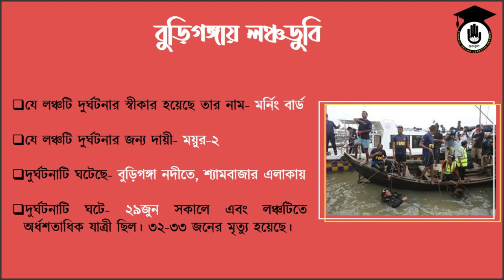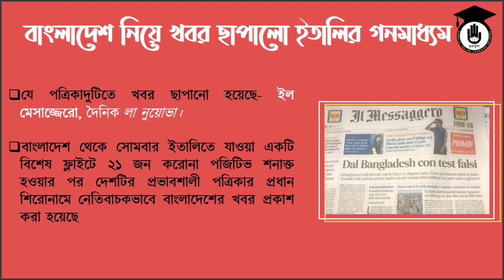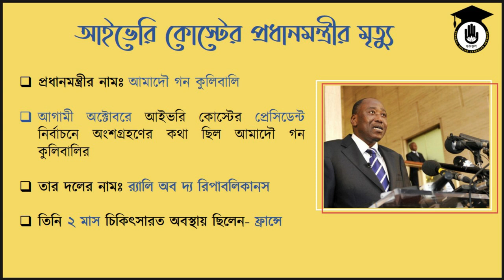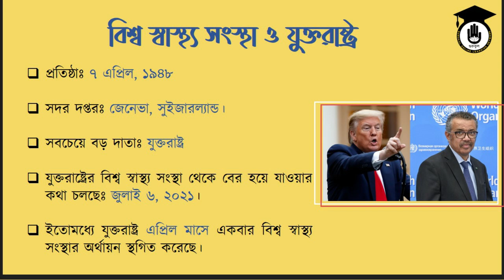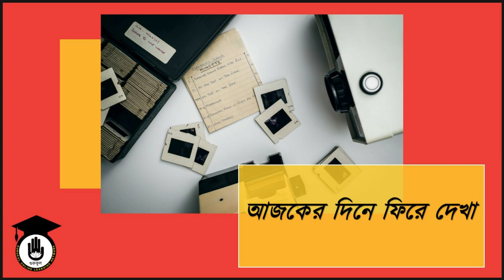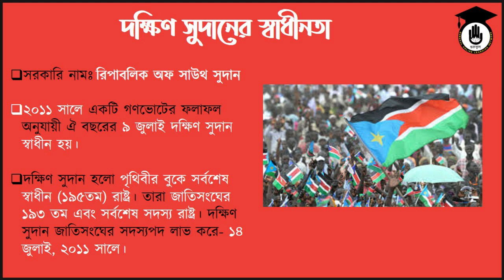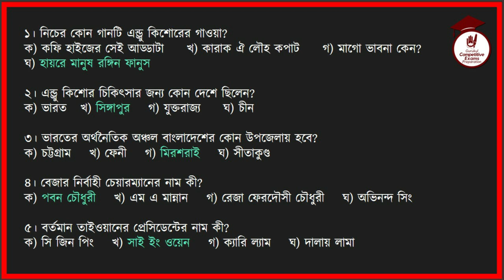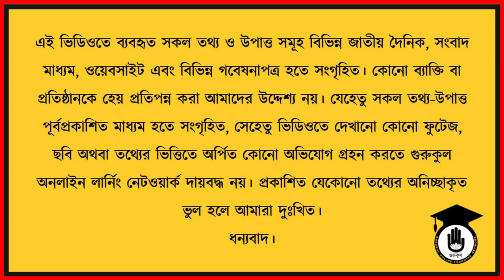রোজকার সাধারন জ্ঞান । ৯ জুলাই,২০২০। গুরুকুল প্রতিযোগিতামূলক পরীক্ষা প্রস্তুতি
রোজকার সাধারণ জ্ঞান স্যাগম্যানটিতে আমরা আলোচনা করি সাম্প্রতিক বিভিন্ন বিষয় নিয়ে যেগুলো বাংলাদেশের বিভিন্ন প্রতিযোগিতামূলক পরীক্ষাতে আসার মতো। আজ রাফিদ আলোচনা করেছে - সম্প্রতি বুড়িগঙ্গায় লঞ্চডুবির ঘটনা, আইভেরি কোস্টের প্রধানমন্ত্রীর মৃত্যু, এই বছরের খেলাধুলার বিভিন্ন আসরসহ আরও অনেক কিছু নিয়ে। আমরা আশা করি আমাদের এই ভিডিওটি আপনাদের একটু হলেও উপকারে আসে।

গুরুকুল অনলাইন লার্নিং নেটওয়ার্ক বাংলাদেশের সকল শিক্ষা মাধ্যমের সব ধরনের কোর্স অনলাইনে নিয়ে আসতে কাজ করছে। এছাড়া ভাষা, গণিত, পদার্থবিদ্যা, রসায়নের মতো বিষয়গুলোর জন্য একাডেমিক ভিডিওগুলোর পাশাপাশি আছে নানা ধরনের আয়োজন। পাবেন বিভিন্ন ধরনের কাজ শেখার তত্ত্ব এবং ব্যবহারিক ভিডিও। আমাদের সব চ্যানেলের তালিকা পেতে ভিজিট করুন